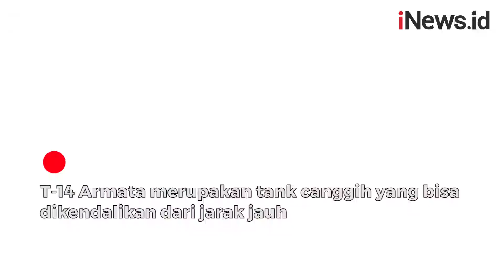T-14 Armata Tank Canggih yang Mulai Digunakan Rusia di Ukraina, Dikendalikan Jarak Jauh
Rusia mulai gunakan tank tempur T-14 Armata dalam perang di Ukraina. T-14 Armata dilengkapi pelindung ekstra di bagian samping armada. T-14 Armata merupakan tank canggih yang bisa dikendalikan dari jarak jauh.